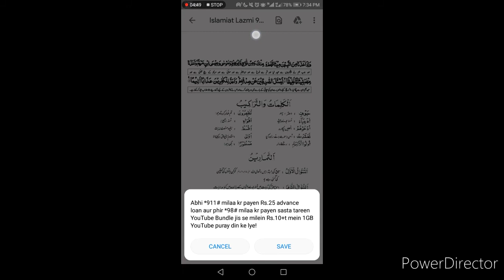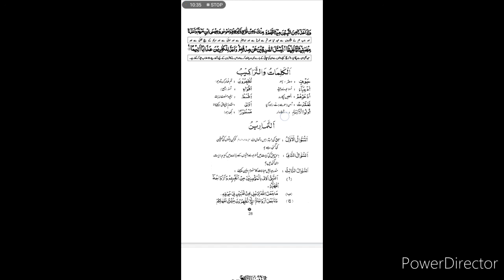Surah Al-Ahzaab | سورۃ الاحزاب| Islamiat |Class 10 | ترجمہ تفسیر | Mrs. Nargis Sultana |CLP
Class X
Lecture#5
Kindly do the exercise on your notebooks.